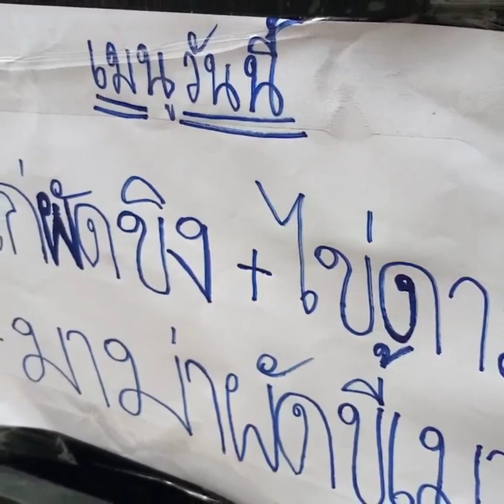ย้อนชีวิต"น้องทีน"ถูกพ่อแม่ทิ้งตั้งแต่เด็ก